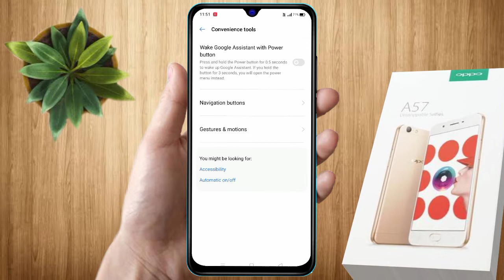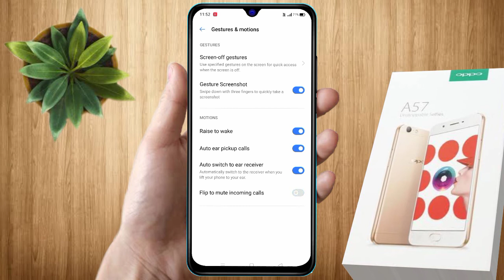how to smart call in oppo a57 | oppo a57 smart call setting kaise kare